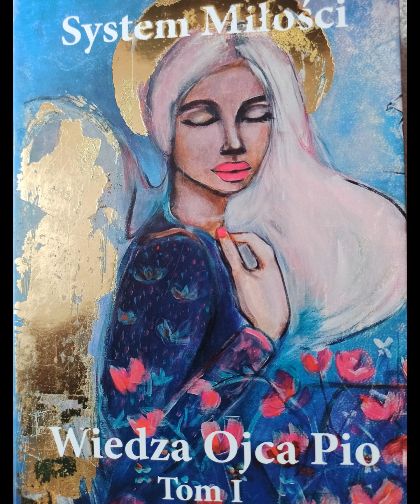40-System Miłości-Audiobook Tom 1